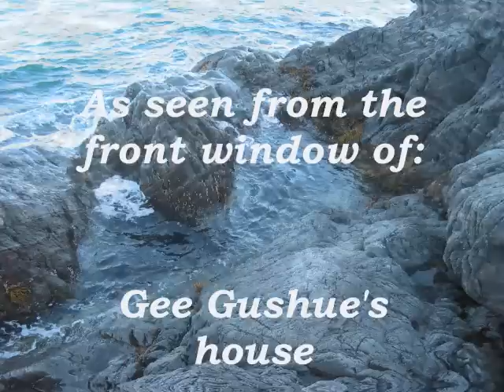Bacon Cove Ocean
Scenes from bacon Cove, Newfoundland